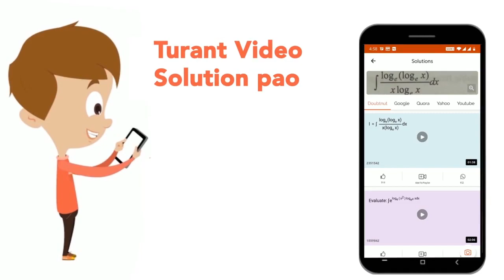यदि एक त्रिभुज कि भुजाओ की लंबाइयाँ समांतर श्रेढ़ी में है तथा इसका सबसे बड़ा कोण सबसे छोटे कोण का ...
यदि एक त्रिभुज कि भुजाओ की लंबाइयाँ समांतर श्रेढ़ी में है तथा इसका सबसे बड़ा कोण सबसे छोटे कोण का दोगुना है, तो त्रिभुज की भुजाओ की लम्बाइयों का एक अनुपात है
Class: 12
Subject: MATHS
Chapter: JEE MAIN 2019
Board:IIT JEE

👉 Have Any Query? Ask Us.